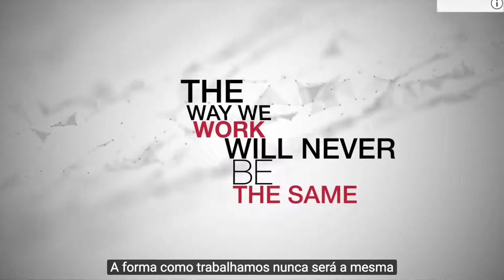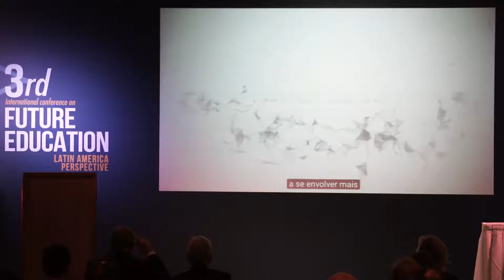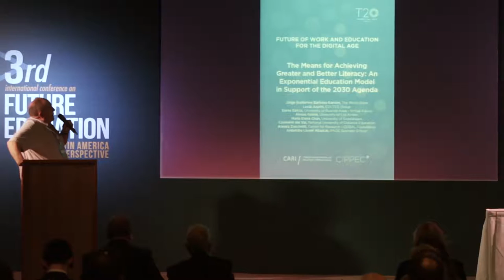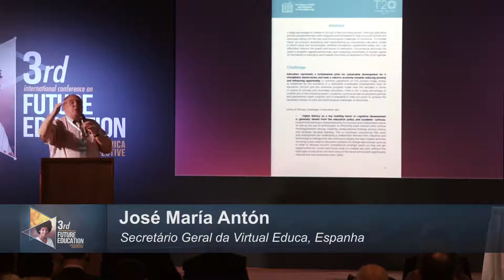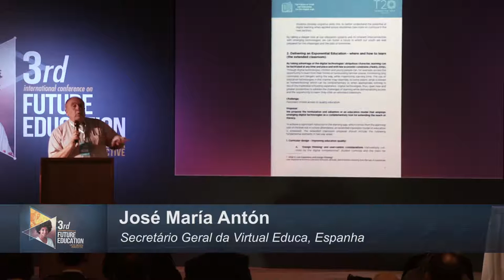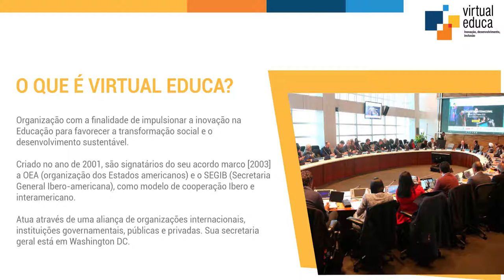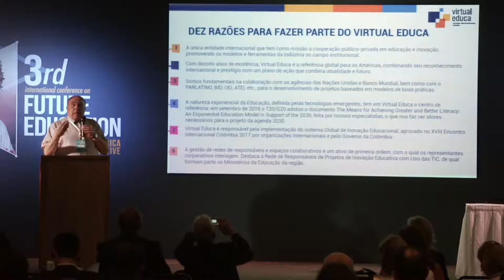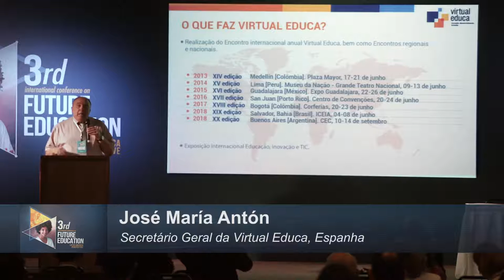An Exponential Education for the Agenda 2030 | José Maria Anton | 3rd Intl. Conf. on Future Ed.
Title of Presentation: Building Capacities for Sustainable Entrepreneurship: Theoretical and Practical Aspects
Speaker: José Maria Anton
Designation: General Sections of Virtual Educa - Virtual Educa Foundation, Spain